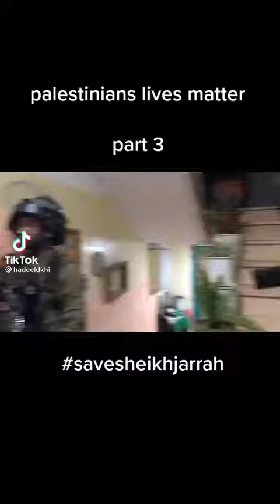Israel-Palestine-Gaza-War 2021. Israel continues the evasion of human rights.Palestinian homes. 3/4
REAL WORLD FOOTAGE( RWF)

WARNING GRAPHIC CONTENT 18+ ONLY.
(click on the channel playlist and watch all footage in correct order)

THESE are UNBELIEVABLE examples of Spirit, Strength & Hope during a moment of horrendous adversity and inhuman suffering.

THE SOLUTION IS LOVE AND UNSELFISHNESS.  And 2 Separate countries to govern themselves.
Grant them their own Country, give them fair land and put an end to this PALESTINIAN MASSACRE.

HUMAN RIGHTS MUST BE RESPECTED.

A short compilation of REAL WORLD FOOTAGE from current global events that is both UNBELIEVABLE and SURREAL examples of human spirit and strength.

Protect Mankind by openining your Hearts and other peoples hearts.

See some of the most graphic RWF, inhuman examples of ignorance and cruelty.

Watch HERE RWF of HEART ACHING evidence.   From MIRACULOUS HUMAN STRENGTH and SPIRIT while facing life's most HORRIFIC atrocities and adversity IMAGINABLE.

In the comfort and the safety of your home.
Contribute a difference.